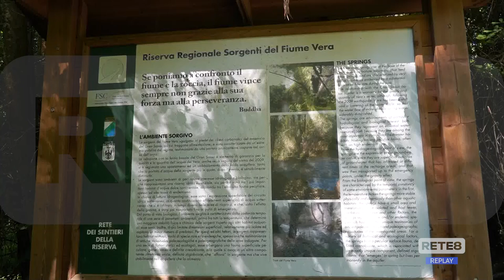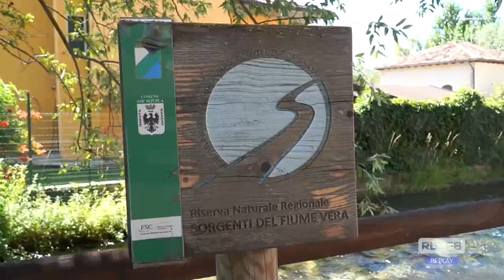Tempera - Nuovi percorsi sul fiume Vera